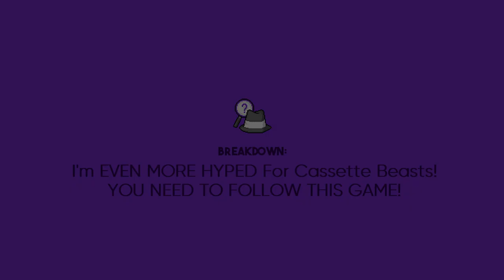I'm EVEN MORE HYPED For Cassette Beasts Now!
Cassette Beasts is looking amazing, I HIGHLY recommend checking my Demo Playthrough out! Also, you can't download the demo on steam anymore, but it is available on the Microsoft store!

Credits:

Avatar: Bisloba